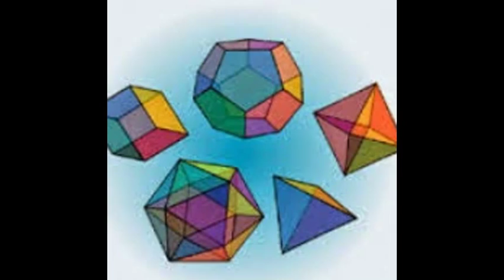High school math tutor in Mississauga Home tutor /online tutor Skype:ykreddy22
windsor,connecticut,panama city,florida phoenix,arizona pinellas park,arizona port saint lucie,florida,port st.lucie,
florida poughkeepsie,new york yuma arizona,puntagorda,florida,riorico,arizona,rockledge.florida,royal palm beach,salt lake city,utah,sanluis,arizona
fort walton beach,florida,ft.lauderdale florida gainesville,florida,dgilbert,arizona great neck,new york,hollywood florida
abhu dhabi,alain,dubai,sarjah,dnipropetrovsk,kiev,abbots bromley,aberdeeen,aberyswyth,abingdon,addlestone,alcerster,alderley edge,adler shot
alfreton,alton,altrincham,amersham,andover,ascot,ashford,ashington,ashton-under-lyne,aveley,aximinster aylesbury,banbury,banstead,basildon,basingstoke
belfast bedlingto,bedfort,beaconsfield,battle,barnstaple,bath,batley,berwick upon tweed billericay,billingham,birming ham,bishaps castle,bishaps dtortford,blackpool,blandford,bodmin